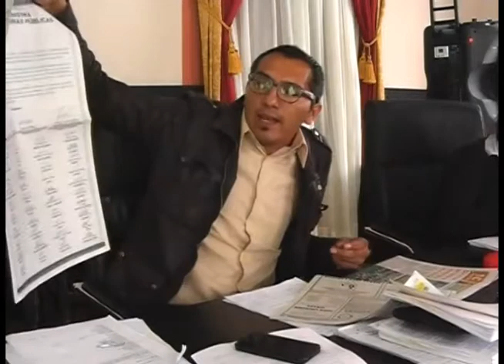Girón: votación divida para conformación de Consorcio provincial vial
El lunes 9 de marzo, a nivel provincial, la mayoría de la juntas parroquiales del Azuay, realizaron un plantón en varias vías, como medida de protesta por la no exigencia de cobro de la Tasa Solidaria por parte de la ANT al momento de matricular los vehículos.
Las personas movilizadas manifestaban que los recursos provenientes de la tasa, iban a un fideicomiso y eran invertidas exclusivamente en el mantenimiento vial, el monto que se recauda más el aporte de las Juntas es insuficiente pero ayuda, manifestaron, aseguraron que para este año la recaudación sería mayor por el incremento de la tasa, dependiendo del avalúo de los vehículos.
Esta situación provocó que en la Gobernación del Azuay, se reúnan Paola Carvajal, Ministra de Transporte y Obras Públicas; María Lorena Bravo, directora de la Agencia Nacional de Tránsito (ANT); Doris Solis, secretaria del movimiento oficialista Alianza Pais (AP); Leonardo Berrezueta, gobernador; Eliot Trelles, alcalde de Paute, Juan Diego Bustos, de Gualaceo; José Uzhca, de Girón; y algunos presidentes de gobiernos parroquiales, entre ellos Carlos García, de Paccha.
En esta asamblea se analizó la posibilidad de declarar la emergencia de la vialidad rural del Azuay. Pero no dijo cuánto se necesita y cuánto se entregará para el arreglo de las vías. También se anunció la creación de una empresa pública para atender estas necesidades.
Con estos antecedentes en la Sesión ordinaria del GADM Girón, se discutió sobre la autorización para que el alcalde José Uzhca pueda apoyar la conformación del consorcio vial para el Azuay. El tema, como en muy pocas ocasiones,  tuvo votación divida entre oficialistas y el movimiento Pachakutik.
Concejales y Alcalde de filas de Alianza Pais de Girón ven aquí una oportunidad, mientras que los concejales del otro bando creen que es una situación política, y que se debe primero dar un diálogo con la Prefectura, entidad que tiene competencia en la vialidad rural. Finalmente, prevaleció el criterio de la mayoría oficialista.